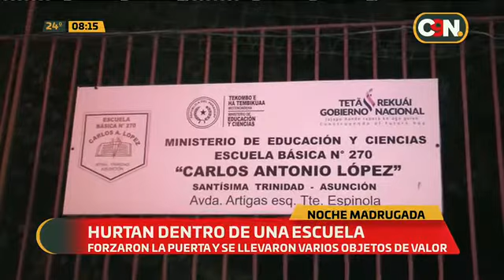Hurtan dentro de una escuela sobre la Avda. Artigas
Delincuentes aprovecharon las vacaciones y se llevaron de todo en la institución

La Escuela Carlos Antonio López, ubicada en el Barrio Trinidad, fue visitada por delincuentes durante las vacaciones y se llevaron todo tipo de objetos.